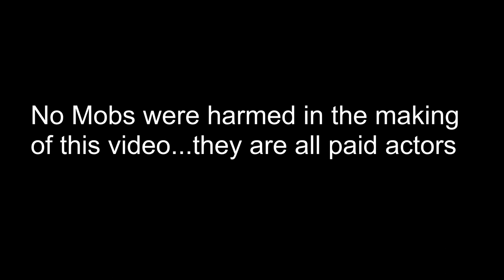Levi vs 100 of Every Mob Minecraft Attack on Titan Mod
This Minecraft video is about Levi Ackerman vs 100 of every mob in Minecraft with the Attack on Titan mod. This is also known as the Shingeki no Kyojin mod in Minecraft. Levi will be fighting vs many different kinds of Minecraft mobs. This also resembles a Minecraft war and how op Levi would be in Minecraft. The AOT addon was really fun to play with and I hope you enjoy! -Horriblynice

I like to do anime and gaming content on Youtube and it's my dream to become a successful Youtuber! If you have any game suggestions you would like me to play, please comment them in my vids!